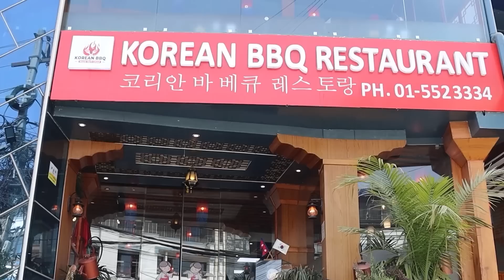Exclusive!! पलले घर पुगेर भने म विश्वविद्यालयमा थिएँ,मिडियालाई सरी ll Paul Shah News Update